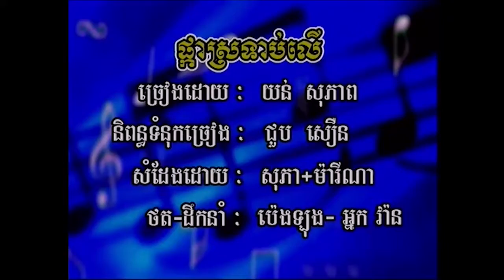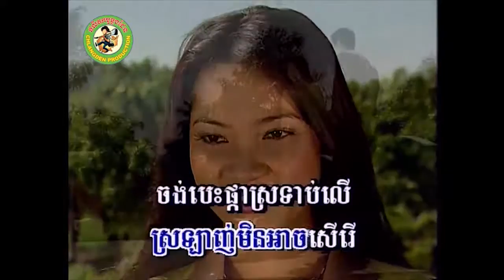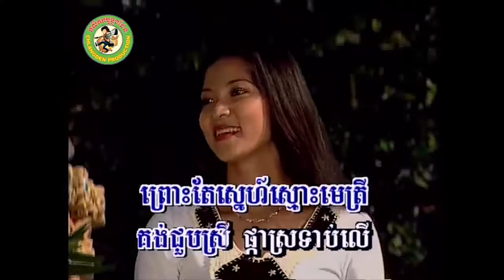ផ្កាស្រទាប់លើ [Official MV]